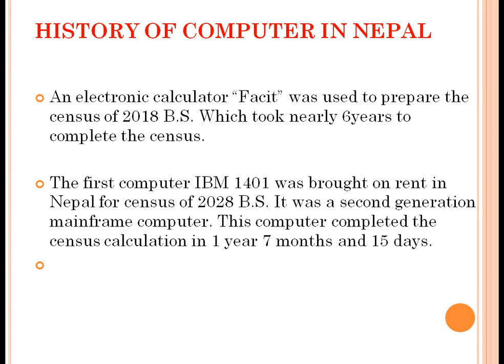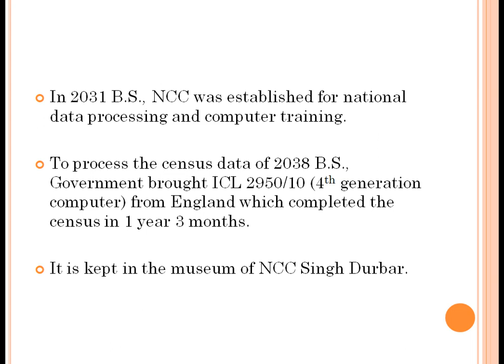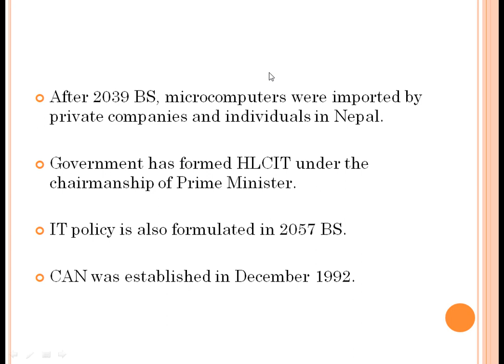History of computer in Nepal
This video is all about history of computer in Nepal.